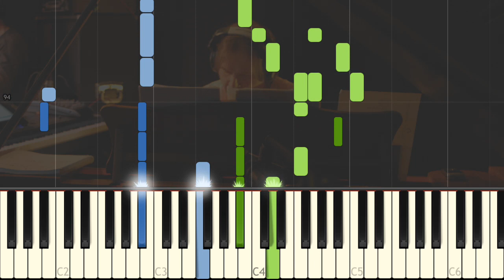Your Song - Synthesia Version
Here is Your Song